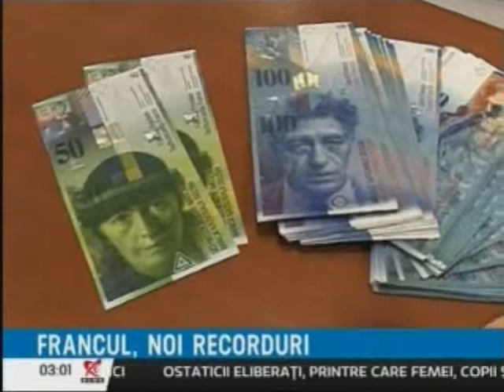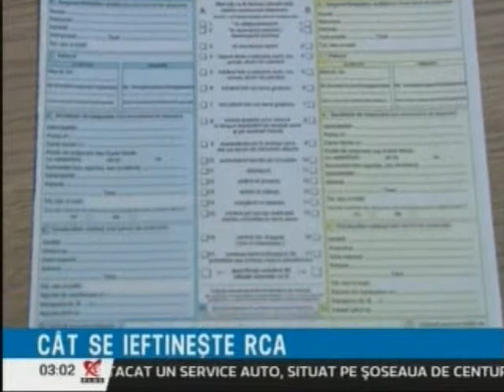realitatea plus on peutelsat w3c 16°